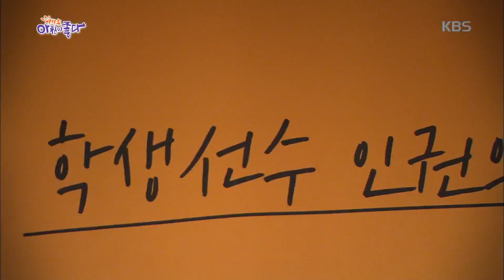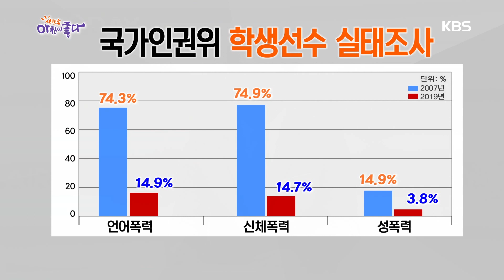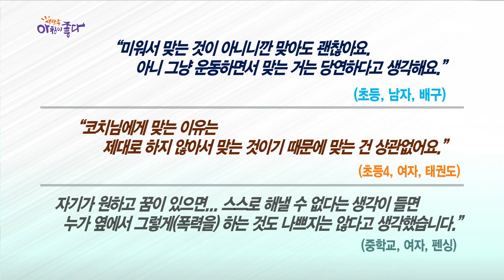아침 뉴스룸 – 엘리트 체육의 민낯, ‘학생선수’ 인권실태조사 결과